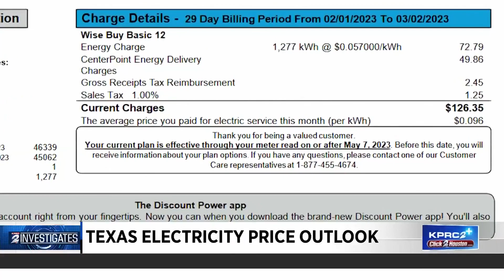What you should know about your electric rates right now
You’re getting a little relief on your electric bill as energy charges tacked onto everyone’s bills just went down. But before you spend those small savings, brace your budget for another increase that is coming within a few months.